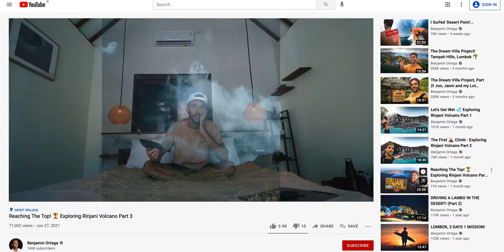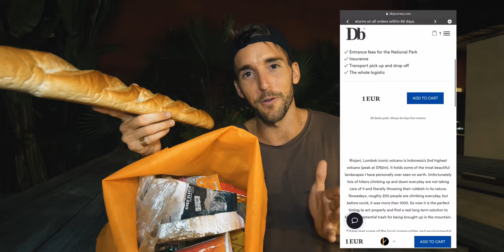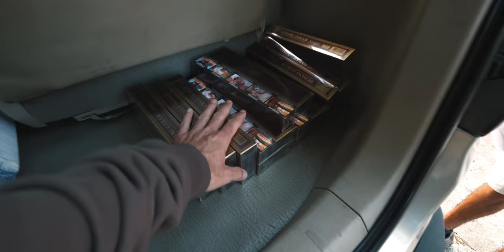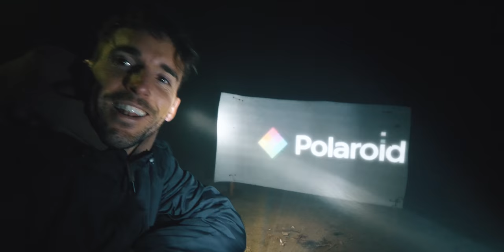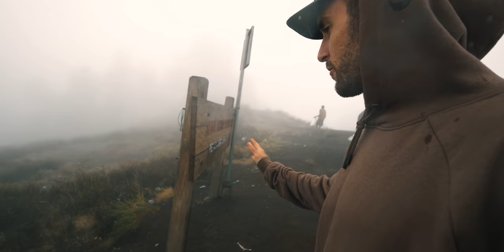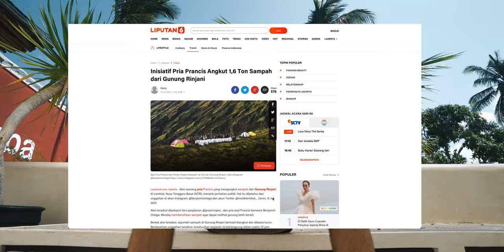How We CLEANED a Volcano in 72h! [Full Story] Went VIRAL Indonesia! 🇮🇩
This is the full story on how we manage to plan and execute the biggest cleanup ever made on this incredible volcano Mount Rinjani, here in Lombok Indonesia. With the help from Green Rinjani, 50 legendary porters and a couple of volunteers, we manage to pick up 1.603 tons of trash from 1200m to 2600m altitude during a short timeframe of 72h.
This story got pretty viral here in Indonesia and go shared by almost all the biggest news site, papers and even went on TV!
Our goal with this project was to show the real trash issue in this national park by picking up as much as we could, but especially find the solutions that could prevent more trash to being thrown in this beautiful nature!
Much love,
BENNI

The biggest thanks to Green Rinjani for being the best!
If you ever come to Rinjani to do the hike, please do it with them
Huge thanks to Db too who help me create the virtual baguette fundraiser

Vlog Camera
Vlog Main Lens
Vlog Broll Lens
Fast SD Card
CF Express Type B